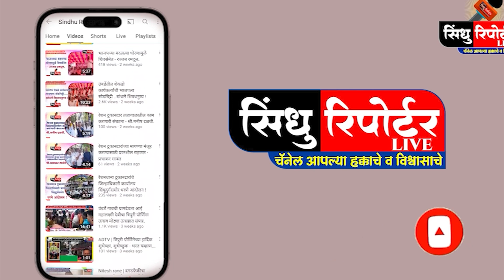महाराष्ट्रासाठी काळा दिवस - अतुल रावराणे...